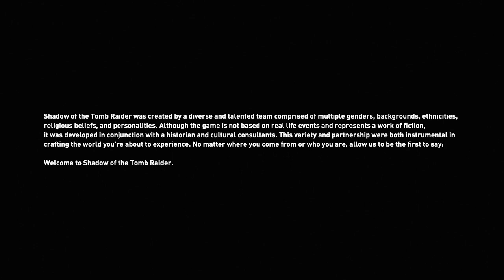LARA CROFT GERİ DÖNDÜ ! | Shadow Of The Tomb Raider Türkçe